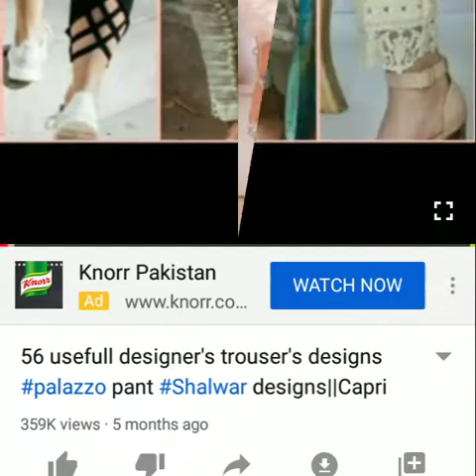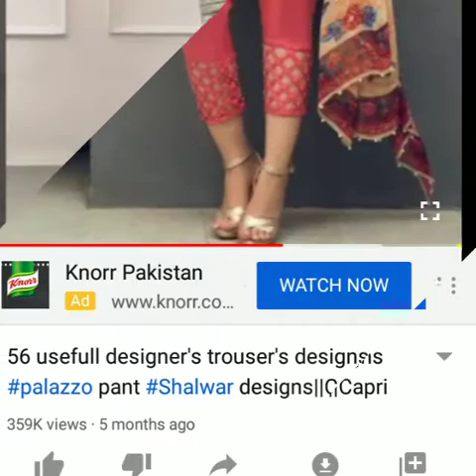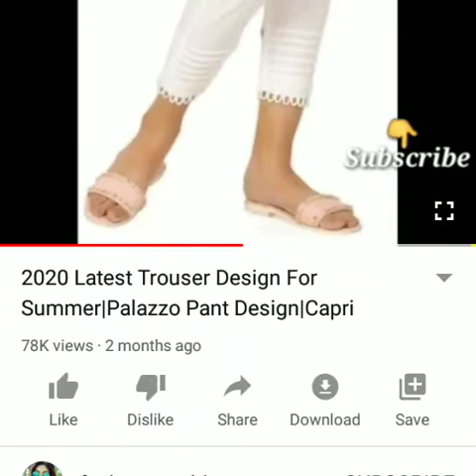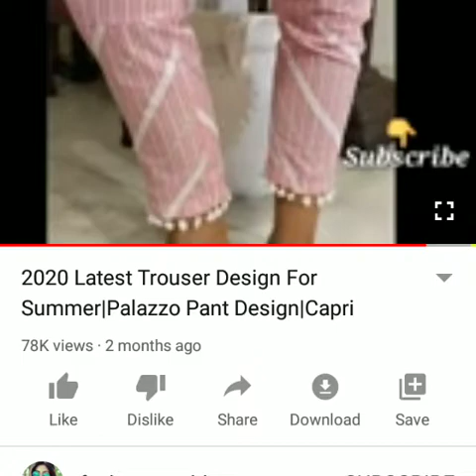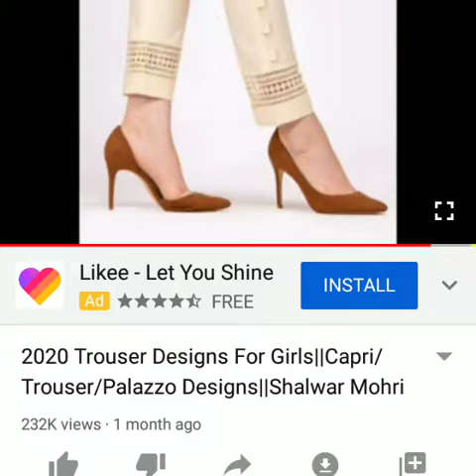Latest Capri and trousers designes